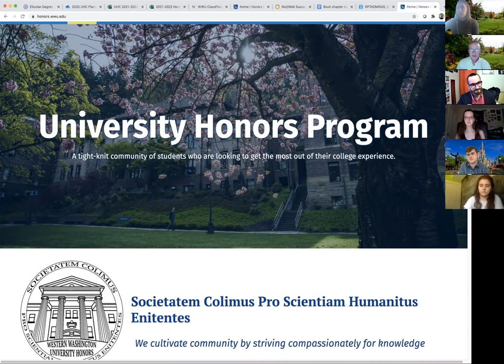Honors Program Information Session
Are you a student admitted to the Fall 2021 Honors cohort?  Join the Honors program director, Dr. Scott Linneman, and current Honors students during this session to learn more our community and this highly-regarded program that works with every major at Western.  Although the Fall 2021 application deadline has now passed, schedule an individual meeting with our team to learn more about applying for the 2022 Honors Program cohort.